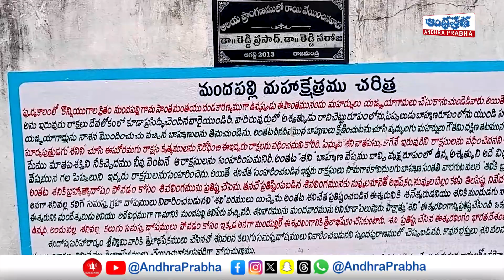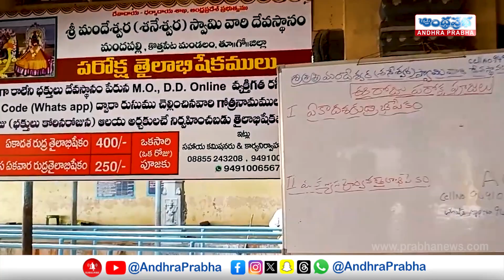శని నెత్తినే..శఠగోపం..! | Special Story On Mandapalli Saneeswaran Temple Oil Illegal Activity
శని నెత్తినే..శఠగోపం..! | Special Story On Mandapalli Saneeswaran Temple Oil Illegal Activity | Andhraprabha Life